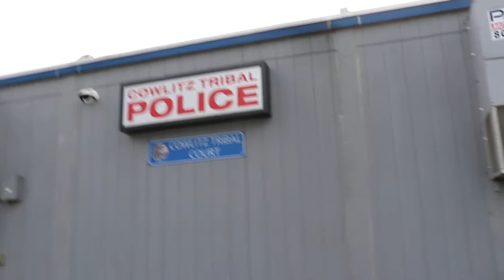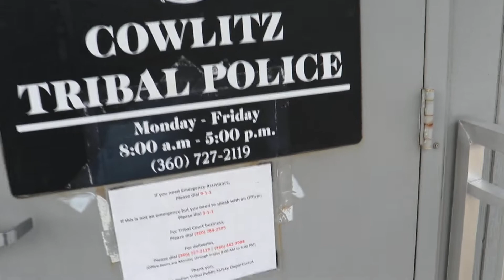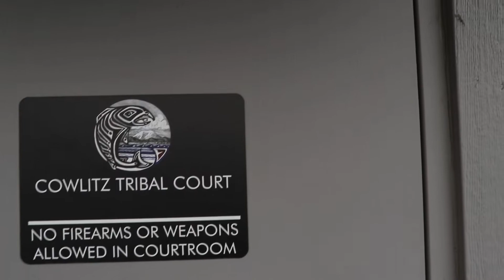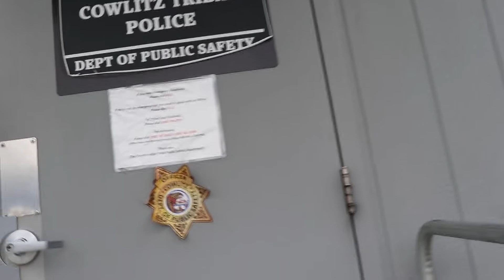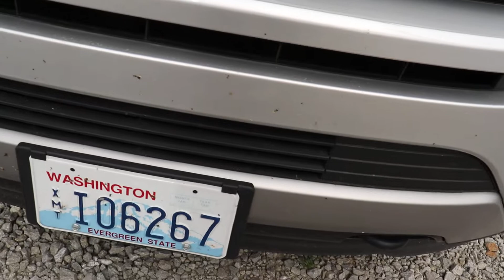first amendment audit at the Cowlitz Indian reservation police